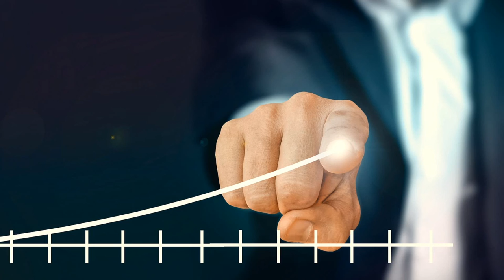Gewinnwahrscheinlichkeit berechnen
Die Gewinnchance ist die mathematisch messbare Wahrscheinlichkeit, ob ein bestimmtes positives Ereignis eintreten wird oder nicht.
Das positive Ereignis kann ein Gewinn sein etwa beim Glücksspiel oder der Kursgewinn bei Handelsobjekten (beispielsweise Wertpapiere, Commodities), der Sieg beim Sport oder bei einer politischen Wahl. Tritt dieses Ereignis nicht ein, dann verwirklicht sich das Komplementär-Ereignis (Niete, Kursverlust, Niederlage). In der Risikolehre wird manchmal das Risiko als Gewinnchance oder Verlustgefahr (englisch downside risk) definiert, die aus dem Eintritt künftiger Ereignisse resultieren können. Risiken, bei denen der Verlustgefahr eine gleich hohe Gewinnchance entspricht, nennt man spekulative Risiken; fehlt die Gewinnchance gänzlich, handelt es sich um reine Risiken. Versicherungen übernehmen daher nur reine Risiken, wenn ein Schaden eintritt; kommt es zu keinem Schaden, ist dies keine verwirklichte Gewinnchance, weil lediglich der im Voraus geplante Zustand erhalten geblieben ist. Die Verlustgefahr kann einerseits in einem unerwarteten Aufwand oder höheren Kosten und andererseits in geringeren Erträgen oder Erlösen bestehen. Risikotheoretisch kann die Verlustgefahr als potenzielle negative Abweichung eines realisierten Ergebnisses vom erwarteten verstanden werden.

Den Betrachtungen über die Gewinnchancen beim Glücksspiel hat die Wahrscheinlichkeitsrechnung ihre Entstehung zu verdanken; ihr Beginn ist mit Blaise Pascal und Pierre de Fermat untrennbar verbunden.

Die Arbitrage ist völlig risikolos, so dass mit Sicherheit eine Gewinnchance realisiert werden kann (die Wahrscheinlichkeit ist 100 %). Im Gegensatz hierzu treten sichere – und nicht vorhersehbare – Verluste auf, wenn betroffene Wirtschaftssubjekte durch andere betrogen werden. Wird eine Gewinnchance realisiert, erhöhen sich Ertrag oder Gewinn oder es vermindern sich Aufwand oder Verlust.

Die Gewinnerzielungsabsicht ist dem Gewinnmaximierungsprinzip inhärent, temporär auftretende Verluste ändern nichts an der generell vorhandenen Gewinnerzielungsabsicht. Bei längeren Verlustperioden muss steuerrechtlich für das Fehlen einer Gewinnerzielungsabsicht aus weiteren Beweisanzeichen die Feststellung möglich sein, dass der Steuerpflichtige die Tätigkeit nur aus den im Bereich seiner Lebensführung liegenden persönlichen Gründen und Neigungen ausübt. Unternehmer müssen bei gegebenem Risiko auch Gewinnchancen wahrnehmen, weil ansonsten steuerrechtlich bei fehlender Gewinnerzielungsabsicht Liebhaberei unterstellt wird.

Folgt man der weiten Risikodefinition bei spekulativen Risiken, so führen Maßnahmen der Risikobewältigung dazu, dass nicht nur Verlustgefahren ganz oder teilweise entfallen, sondern auch auf Gewinnchancen vollständig (bei Risikovermeidung und Risikoüberwälzung) oder teilweise (bei Risikominderung und Risikodiversifizierung) verzichtet wird.

Die Aufgabe des Wertanalytikers besteht darin, die Gewinnchancen zu erhöhen und nicht den Gewinn.